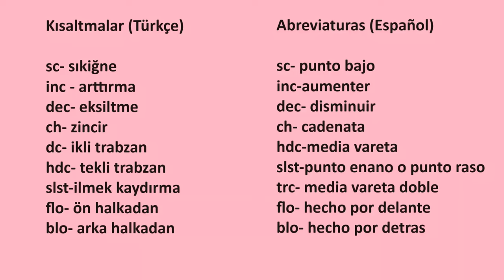Papatya Bebek Peruk yapımı PART 4(English subtitle)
Örmesi kolay Amigurumi bebek..Hem de çok tatlı  Papatya Bebek!..Her ayrıntısını anlattım .7 bölüm halinde paylaşacağım
MALZEMELER
İPLERİM
Alize coton gold
Ten rengi no 401
Beyaz no 55
Koyu sarı (saç için) no 499
Yeşil no 35
Taş rengi no 67
Sarı no 216
Gözler 12mm
Tığlarım 2mm, 2,5mm, 3mm
75cm  1,5 mm  elektrik teli (elektrik malzemesi satan yerlerde bulabilirsiniz)
Tabanlar için plastik parça (dondurma, yoğurt kutularından kestim)
Elyaf
4 adet düğme (etek ve bluz için)
2 adet boncuk (ayakkabı için)
1 adet çıt çıt
BENİ İNSTAGRAMDAN DA TAKİP EDEBİLİRSİNİZ